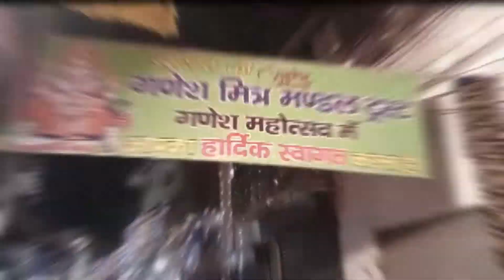श्री गणेश मित्र मंडल द्वारा धूमधाम से मनाया जा रहा 10वां गणेश उत्सव